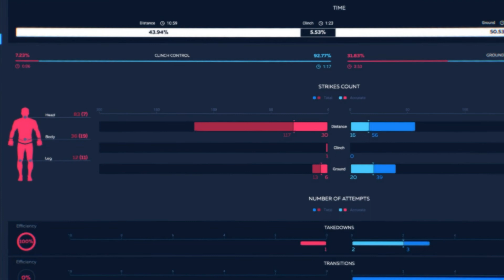GAME PLAN | #19 | UFC | BELLATOR | FAIR FC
In GAME PLAN Folge 19 predicten wir Jessin Ayaris Kampf in der UFC, das Duell zwischen James Gallagher und Cal Ellenor bei BELLATOR und den Halbschwergewicht-Titelkampf bei FAIR FC: Stephan Pütz vs Walter Chincho! Viel Spaß!